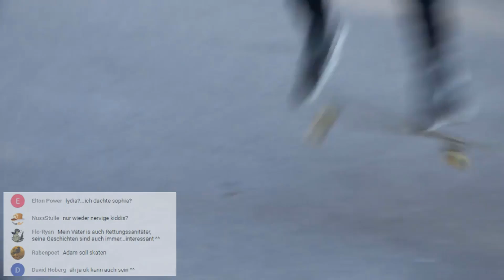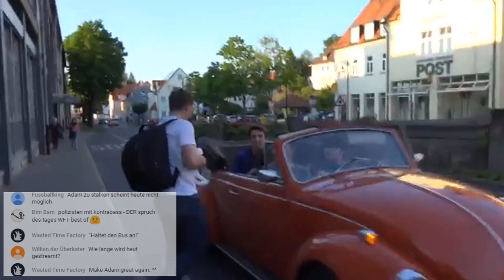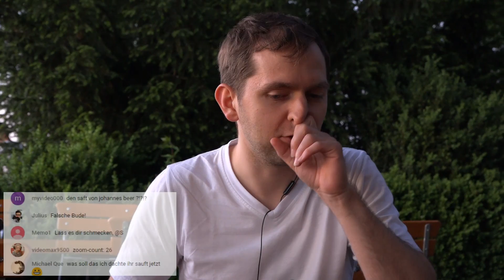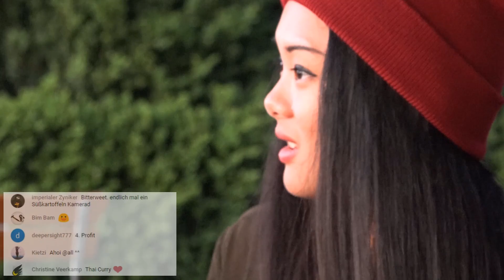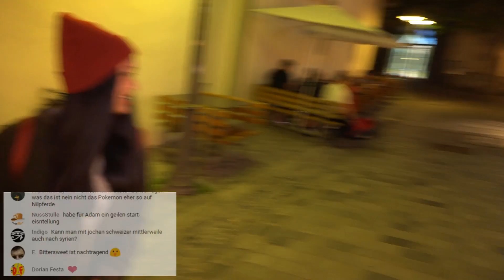LIVE-Highlights | Ravensburg und Weingarten | 25.5.17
Jeden Donnerstag woanders. Alle Infos

Schnitt: Wasted Time Factory / Polarstorm

Alle Infos, nächste Stadt bestimmen, alle bisherigen Städte

Folgt auf instagram: @hungry_adam_ffm